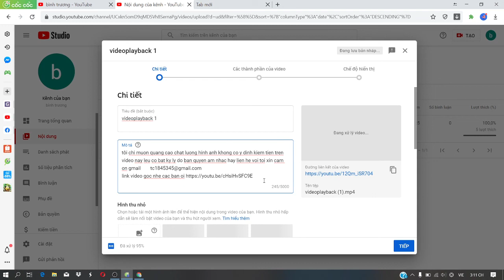HƯỚNG DẪN KHIẾU LẠI BẢN QUYỀN THÀNH CÔNG 100% CỰC DỄ BINH DOP TIVI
em mới lập kênh rất mong được sự quan tâm của anh chị và mọi người hãy like chia sẻ đăng ký kênh và đừng quên nhấn chuông nhé giúp em đạt 1 triệu subscribe nhé e chân thành cầm ơn

mọi chi tiết xin liên hệ với minh nhé các bạn hay ủng hộ mình bảng cách nhấn đăng ký like comment và đừng quên nhấn chuông để theo dõi những video mới nhất của mình nhé xin cảm ơn nhiều